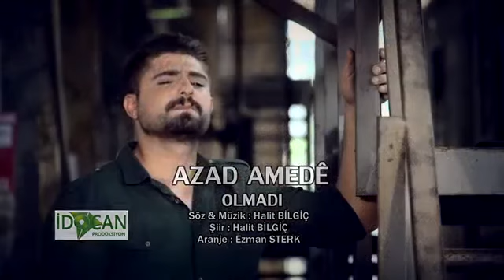AZAD AMEDE OLMADI YENİ KLİP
AZAD AMEDE   OLMADI